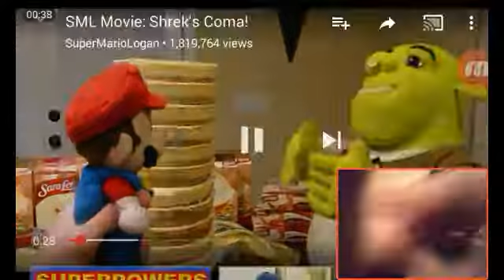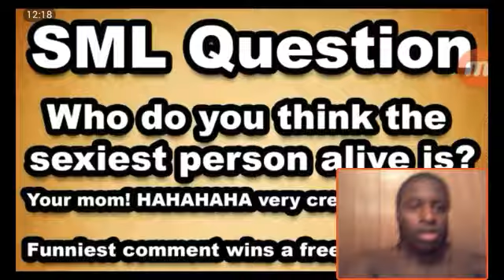Rosalina has a crush on shrek SML Movie: shrek's coma